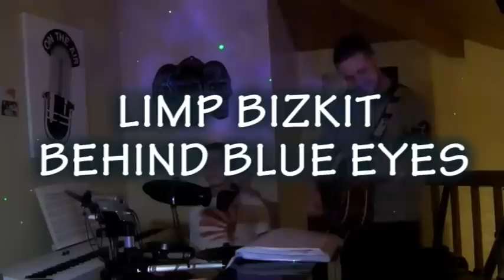Limp Bizkit - Behind Blue Eyes - (Acoustic cover)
Lyrics To Limp Bizkit - Behind Blue Eyes:)

No one knows what it's like
To be the bad man
To be the sad man
What it's like to be hated
To be faded to telling only lies

But my dreams they aren't as empty
As my conscious seems to be
I have hours, only lonely
My love is vengeance
That's never free

To feel these feelings
Like I do, and I blame you!
No one bites back as hard
On their anger
None of my pain woe
Can show through

That's never free

Discover l.i.m.p. say it (x4)
No one knows what its like
To be mistreated, to be defeated
Behind blue eyes
No one knows how to say
That they're sorry and don't worry
I'm not telling lies

That's never free